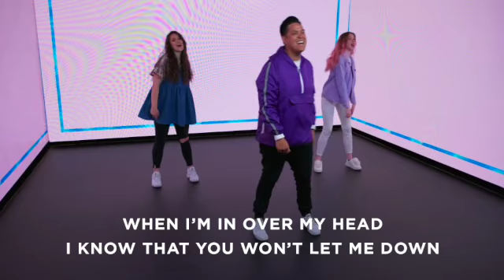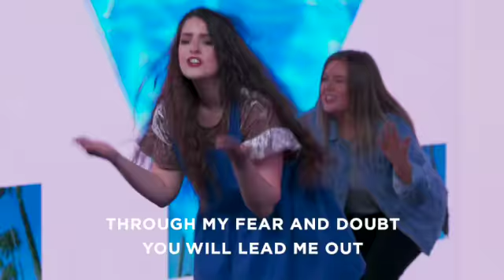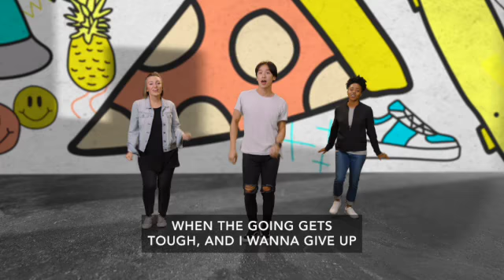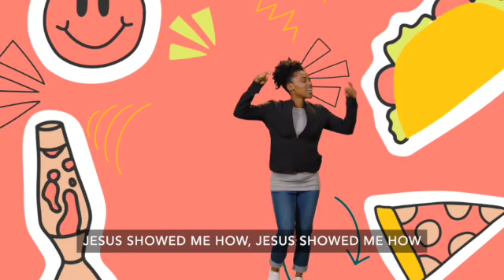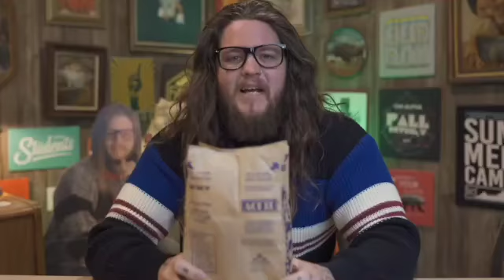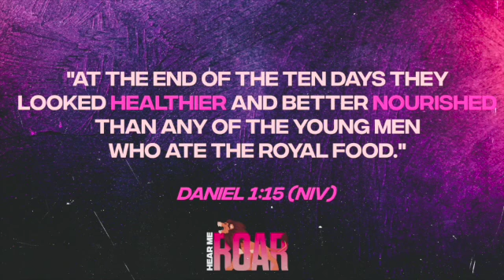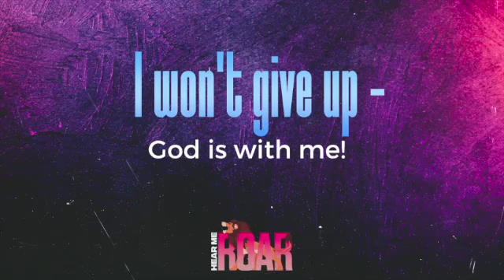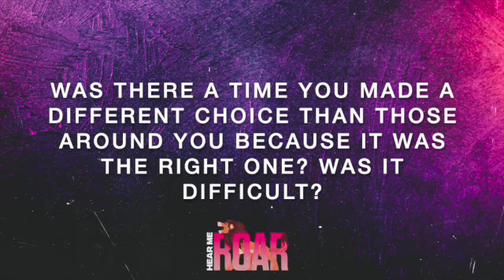October 2 Elementary Kids Lesson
This video was created for the congregation of The Park Church, located in Sherwood Park, AB. This video was designed for elementary age children and is a part of the October 2, 2022 Kids Ministry Lesson.

Worship Song: Something Good
Artist: WorshipHouseKids

Worship Song: Never Gonna Give Up
Artist: Orange Kids Worship

Video Lesson: Week 1 'Grow TV'